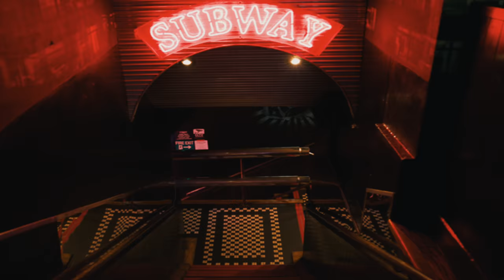Roadhouse Final 2017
This is the longest running most prestigious competition in the world.  Based in the famous Roadhouse bar in covent garden, London.  This event touches the hearts of so many and turns bartenders into Legends.

If you are looking to get into flair bartending or want to know more, then sign up to the WFA website here:

LOOKING TO PURCHASE SOME FLAIR BOTTLES TO GET STARTED? THEN CHECK THESE LINKS OUT:

INTERESTED IN HIRING A FLAIR BARTENDER FOR YOUR EVENT? SPEAK WITH OUR EVENT PARTNERS

Mail: WFA Ltd, The Stables Suite 2, Studham Place, Common Road, Studham, Bedfordshire, LU6 2FU, United Kingdom